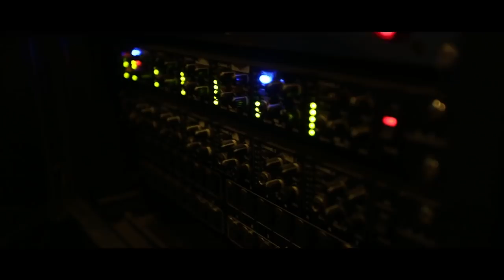A beautiful rendition of Bapu’s favourite ‘Vaishnav Jan To’ by artist from Algeria